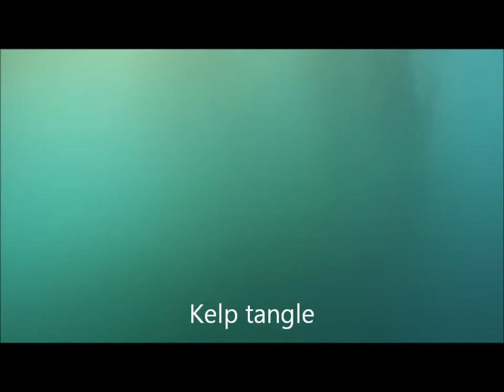Freediving Santa Barbara for rockfish and crab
I didn't have to work until 1:30 so i headed south for a quick dip. The video is nothing fancy i just needed some rock fish in the freezer. I got mixed up and kept turning my gopro off thinking it was on so i lost a good ammount of all the action shot and most of the shots on fish. I'm still getting used to it i guess.